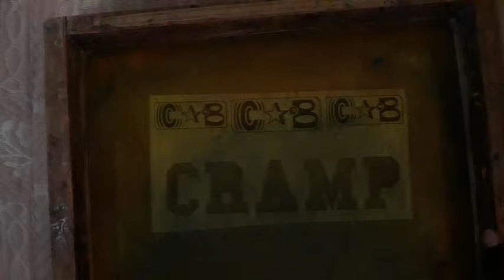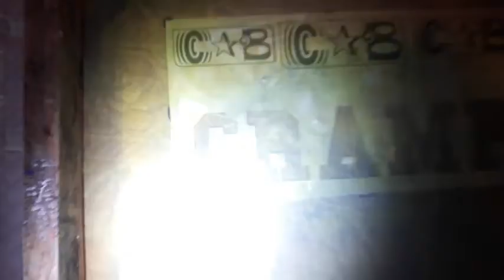Cours de Serigraphie Setup l'ecran avec le motif avant l'impression Chapitre 2 Lecon 6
Setup l’écran avec le motif avant l'impression